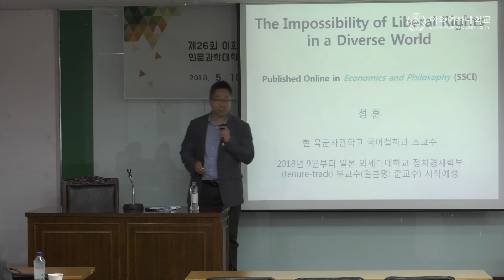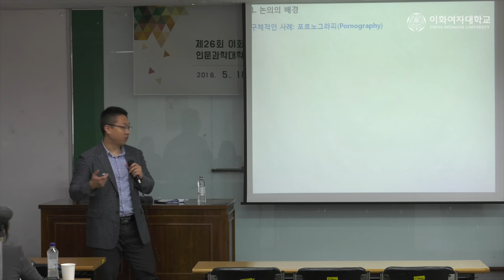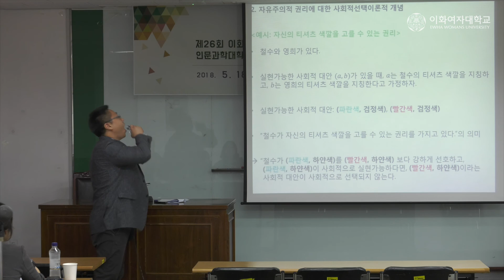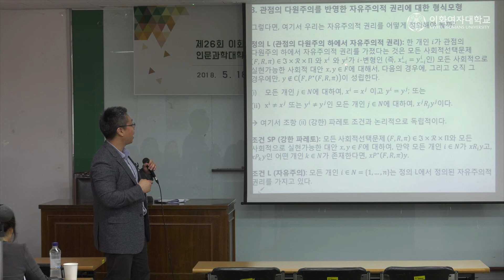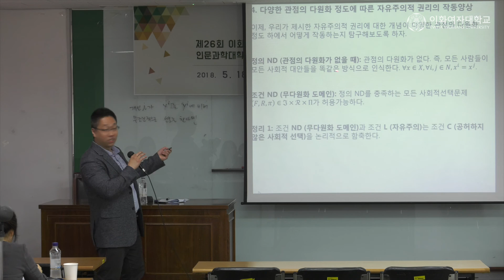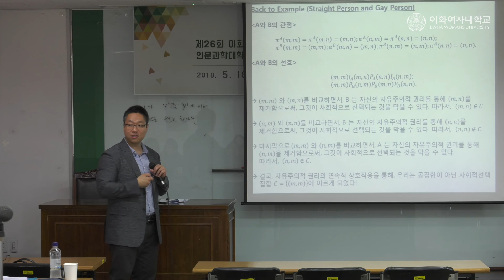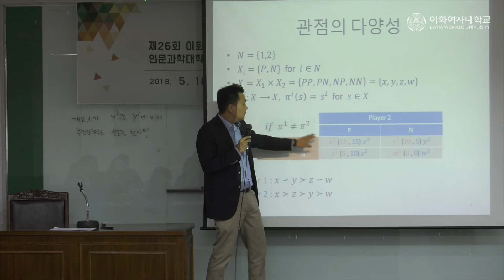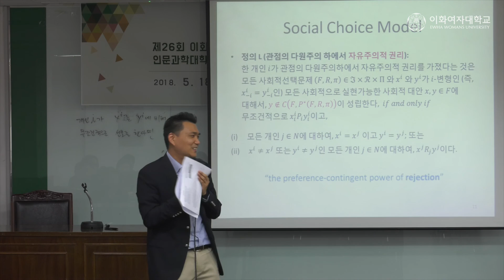[인문과학대학 학술제] The Impossibility of Liberal Rights in a Diverse World 발표 및 논평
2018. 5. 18 인문대학술제
주제 :  The Impossibility of Liberal Rights in a Diverse World (다원화된 사회에서 자유주의적 권리의 작동 불가능성에 대한 사회적 선택이론적 분석)
발표: 정훈 교수 (육군사관학교 국어철학과)
논평: 방세훈 교수 (이화여대 경제학과)